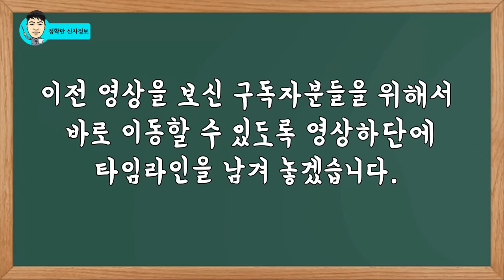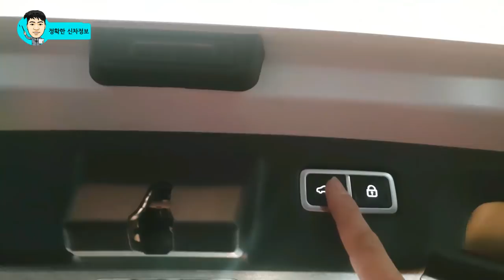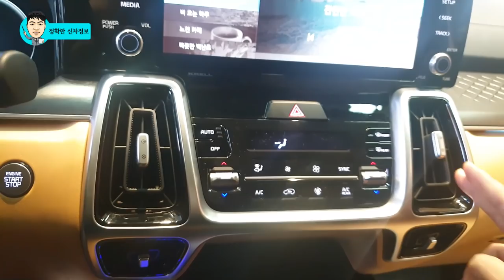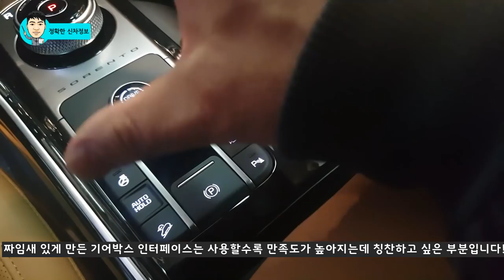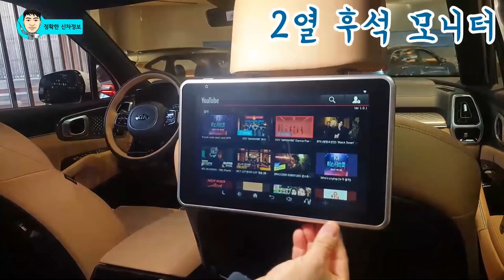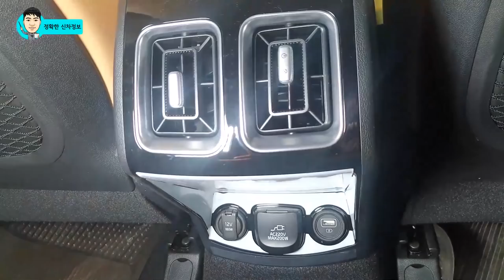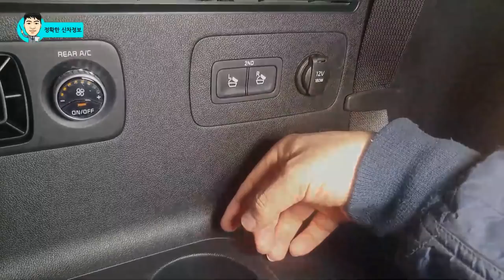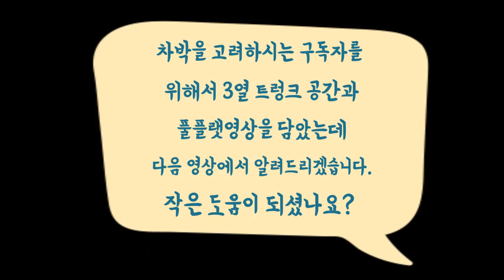29부! 쏘렌토 1열 2열 3열! 파헤치기 풀버전! 풀체인지 4GEN SORENTO MQ4 HEV !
이전 영상에서 쏘렌토의 3열 공간을 집중적으로 알려드렸습니다. 영상을 보시고 1열과 2열 공간도 추가로 요청하셔서 29부 영상에서는 외부 디자인과 실내 공간을 풀버전으로 정리해서 알려드립니다.

다음 영상에서는 차박을 위한 영상도 준비해 보겠습니다!